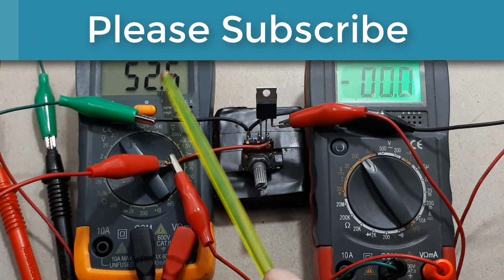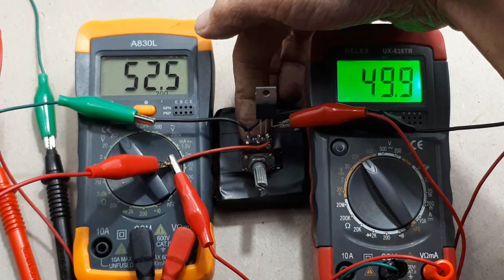Cara membuat regulator adjustable 0V to 50V dengan Mosfet┃Penurun Tegangan 24V, 12V, 5V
00:00 Radal05
00:10 Assembly regulator adjustable with mosfet IRF540
00:59 Test regulator adjustable with mosfet IRF540
01:26 Test suhu

Assalamualaikum Wr.Wb
apa kabar youtube
Video ini hanya membuktikan penggunaaan potensiometer yang awalnya 1/4 watt jadi 4 watt.
Dibuktikan dengan fungsi sebagai pembagi tegangan, khususnya menggunakan mosfet.
Lengkapnya dari regulator adjustable dapat kalian lihat pada video.

00:00 Regulator Mosfet IRF540
00:20 Assembly
01:10 Test with input voltage 52.5Vdc

3. Simple Regulator Mosfet High Current Ide kreatif DIY Rangkaian Penurun Tegangan 24V, 12V, 5V, 3.3V
10. Regulator Adjustable LM317 Load Test Ide Kreatif DIY Rangkaian Penurun Tegangan 24V, 12V, 5V, 3,3V
11. Lab Bench Power Supply 6V-52V 4A  Penaik Tegangan Ide Kreatif Regulator Adjustable current limiter
24. Regulator Adjustable 1.25V-35V 9A 300W Step down dc to dc xl4016 Ide Kreatif adjustable power supply
28. lab bench power supply 6-32.5V 10W Regulator Adjustable Super Mini Ide Kreatif DIY PSU Mini